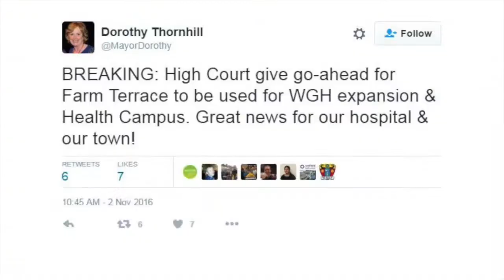Watford allotment campaigners lose High Court battle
Allotment holders from Watford have lost their High Court battle to save their plots.

A judge has given a ruling this morning, after the case was heard last month.

The campaigners to save Farm Terrace plots say they won't be appealing, bringing their four year fight to an end.

The plan is to now build on the ground behind the Vicarage Road football ground, creating a Health Campus.